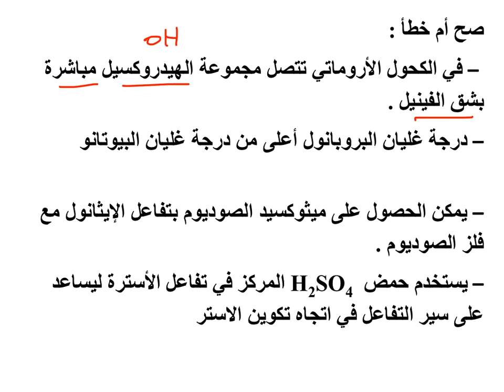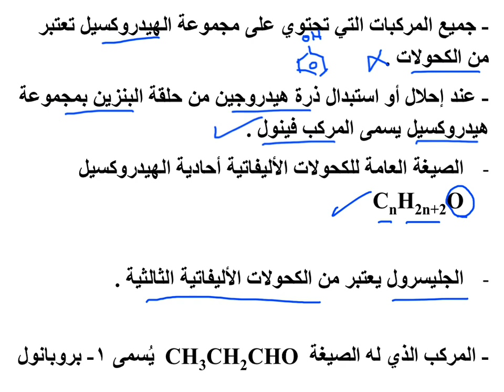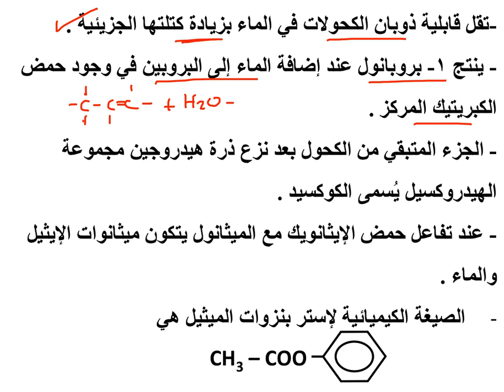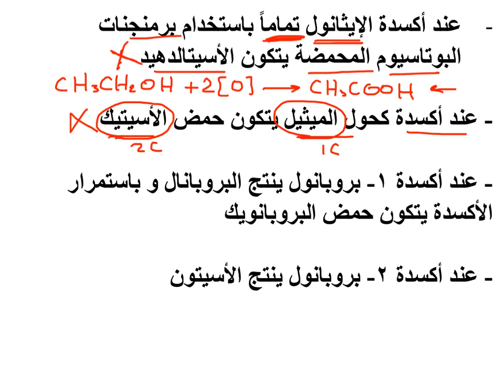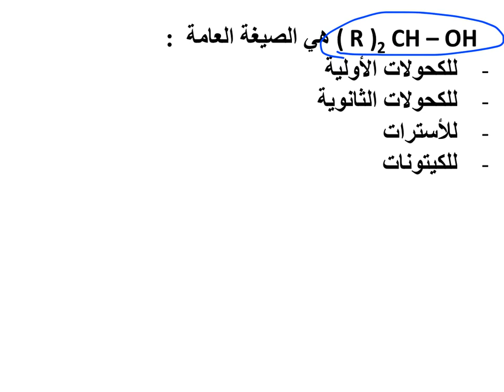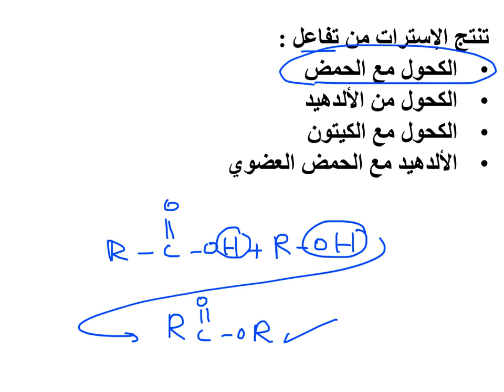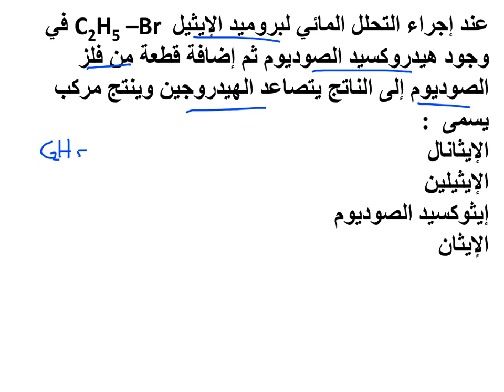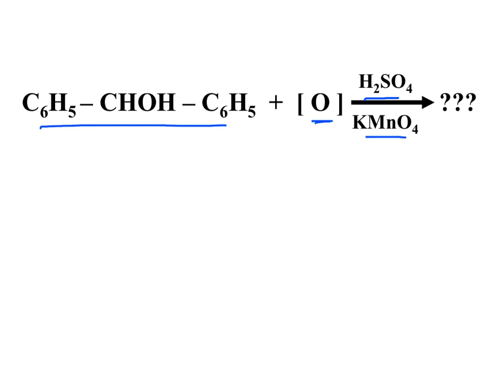اسئلة عن الكحولات ١